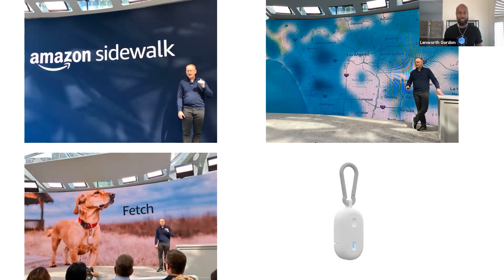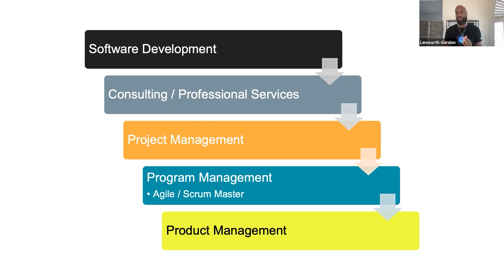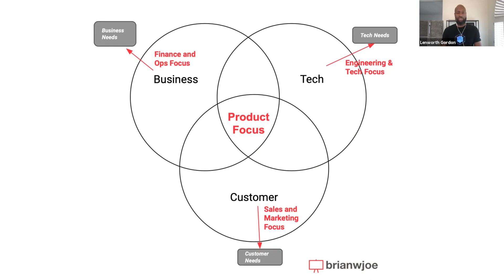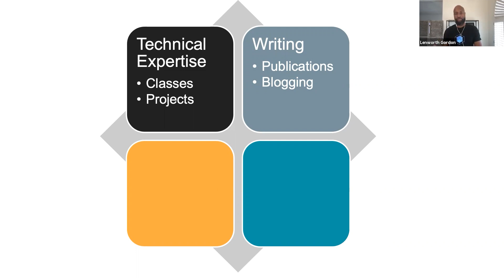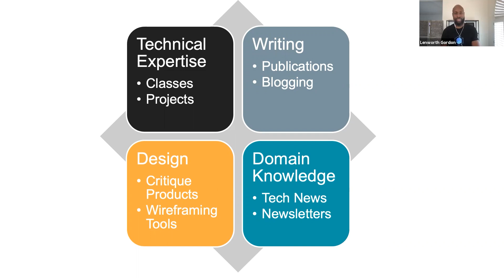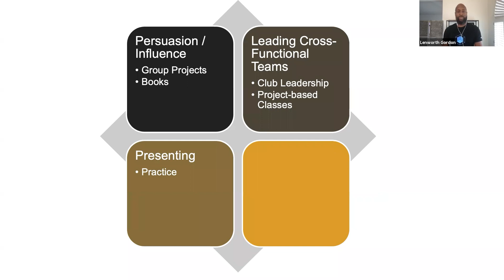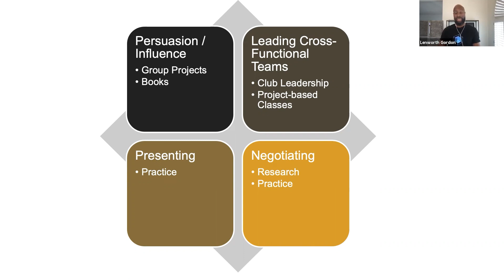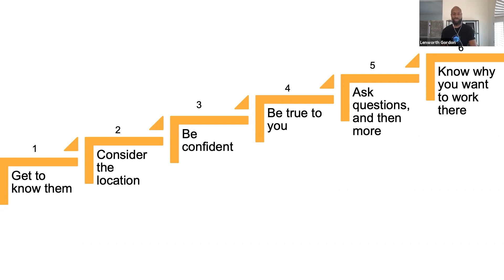Webinar: The Non-PM's Guide to Fostering PM Skills by Amazon Sr PM, Lenworth Gordon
ABOUT THE SPEAKER:
Lenworth is a seasoned Product architect, bringing to his position over 19 years of extensive experience designing and implementing consumer products and complex enterprise systems. Today, Lenworth leads the company’s efforts at Amazon as a Senior Technical Product Manager, driven by a passion for invention and customer obsession. During his lucrative career, he contributed to many Product managerial roles, supporting small and mid-sized ventures as well as successful enterprises such as Amazon and Verizon.

In addition to classes, we host daily online events with top industry professionals about Product Management.

We are committed to pushing the product management industry forward. We published the Amazon bestseller, The Product Book (Get your copy host over 1,000 free events per year, The Proddy Awards, and ProductCon, the largest multi-city conference in the world for product managers.